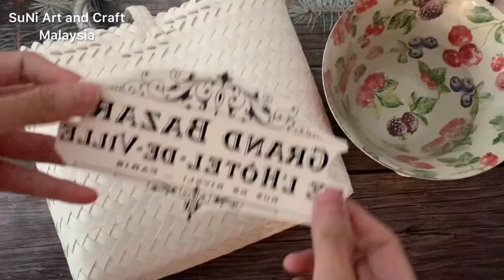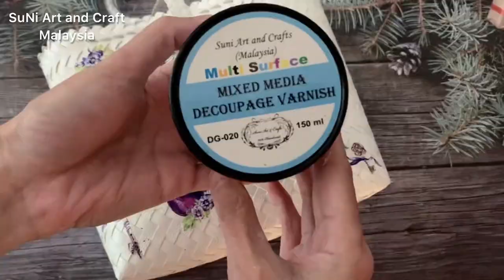《Handwoven Bag Decoupage with Easy Transfer》《沙勞越土族編織包水轉印拼貼》04022312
Material and tools needed for this project :-
這件作品所需材料與工具：-
1) Penan Bag 土著編織包
2) white gesso 石膏底劑
3) multi surface sealer萬用底劑
4) soft white acrylic paint 白色壓克力顏料
5) mixed media decoupage glue混合媒材拼貼膠
6) Matt varnish 平光保護劑
7) Mixed Media Decoupage Varnish 混合媒材保護劑
8) Stamperia Standarino Brush 義大利Stamperia橢圓敢刷筆
9) Soft Brush 軟毛筆
10) Palette knife 調色刀